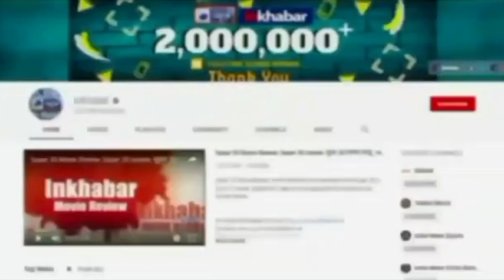Morbi Cable Bridge Accident: BJP सांसद मोहन कुंदरिया पर टूटा दुखों का पहाड़, परिवार के 12 लोगों मौत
राजकोट से सांसद मोहन कुंदरिया के परिवार पर रविवार रात दुखो का पहाड़ टूट गया। मोरबी पुल हादसे में बीजेपी सांसद के परिवार के 12 लोगों की मौत हो गई है। सांसद ने मीडिया ने मीडिया को बताया है कि पुल टूटने से जहां पर लोग गिरे, वहां करीब 15 फीट तक पानी था। कुछ लोग तो नदी से तैरकर बाहर निकल गए, लेकिन कई लोगों की डूबने से मौत हो गई।